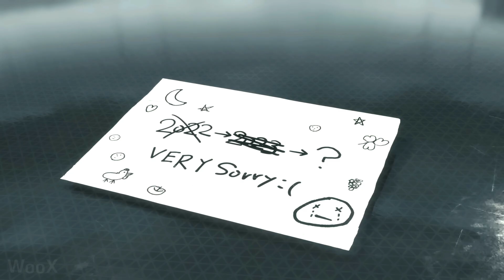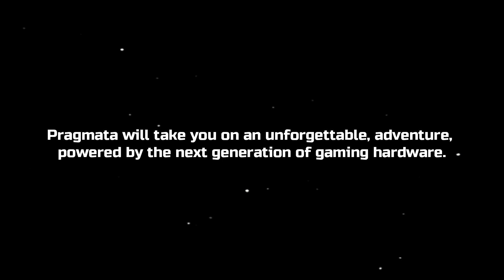Pragmata Extended Trailer (2024)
Pragmata Extended Trailer - PlayStation 5, Xbox Series X/S, PC in Full HD quality and 60FPS.

Set in a dystopian near-future on Earth’s Moon, Pragmata will take you on an unforgettable, adventure, powered by the next generation of gaming hardware. Developed and published by Capcom.

Release: 2024

00:00 - New trailer
00:50 - Screenshots
01:26 - Cinematic trailer
04:19 - Game info